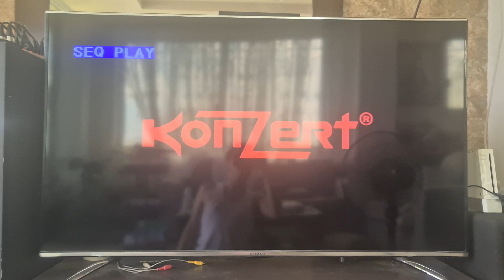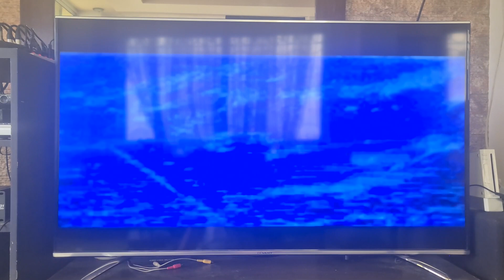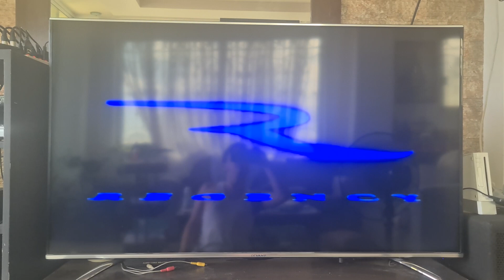Opening to Runaway Jury (Version 1) 2003 VCD